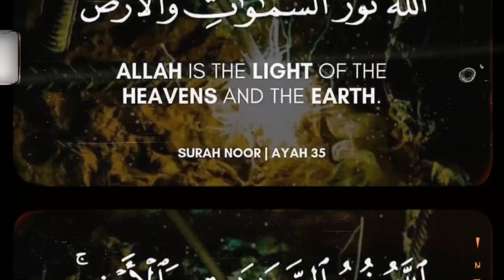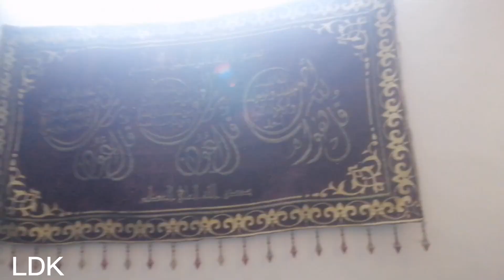EGG Karahi |New arrival recipe egg karahi| انڈہ کڑھائی ||अन्डा कड़ाई ||Delicious egg karahi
Subscribe my youtube channel LDK LAHORE DAY KHABBAY THANK YOU TODAY'S is my menu is based on making new arrival recipe egg karahi & special things is that I am going to reveal secrets LDK &invited my husband mateen Bhatti. He is great vloger also. Regards LAHORE DAY KHABBAY LDK THANK YOU ❤️